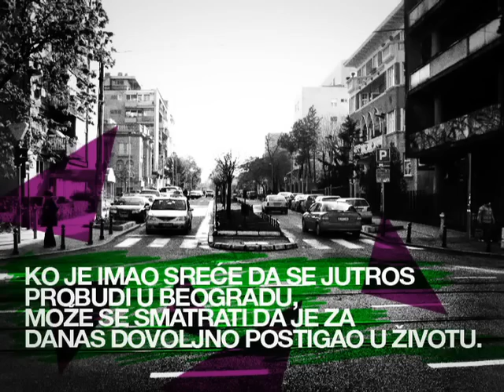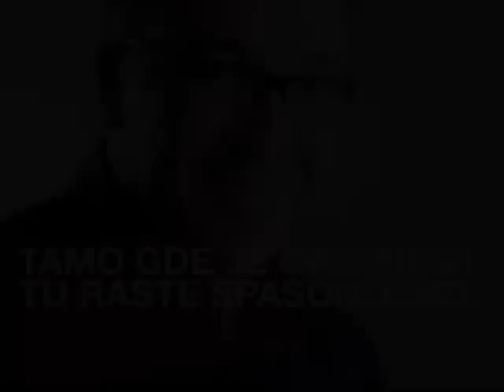Srdjan Saper.avi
Udruženje za tržišne komunikacije Srbije (UEPS) dodelilo je prestižnu Nagradu za životno delo predsedniku „McCann grupe Beograd" Srđanu Šaperu, na tradicionalnoj svečanosti povodom Dana propagandista.